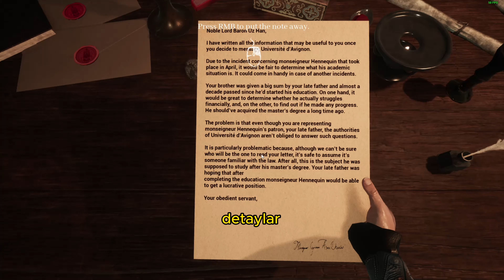Noble's Life Kingdom Reborn İncelemesi